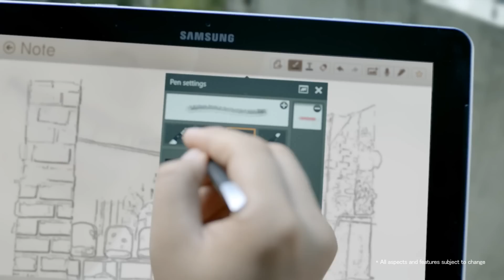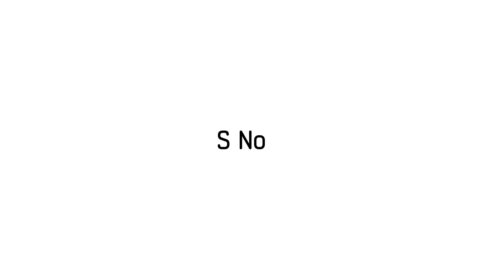Samsung S Note ATIV Smart PC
ATIV Smart PC combines the power of a notebook PC and the convenience of a media tablet with a unique and revolutionary convertible design.